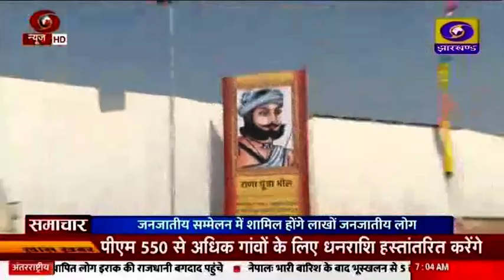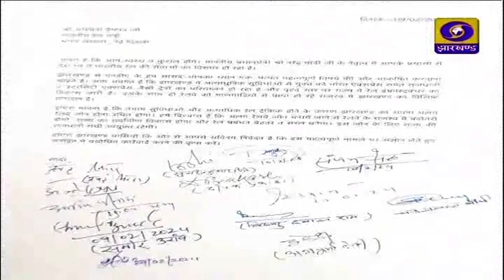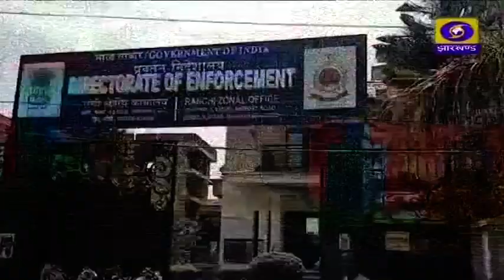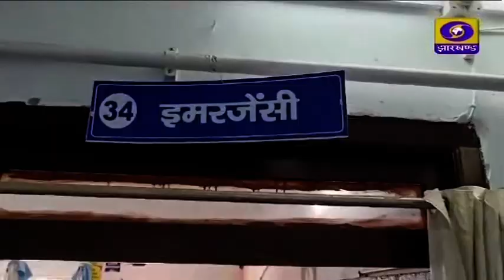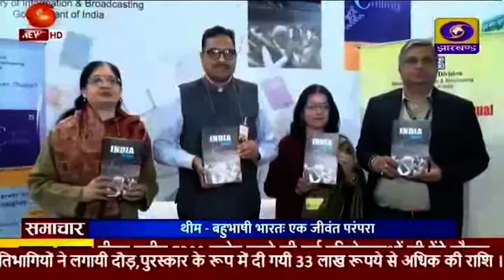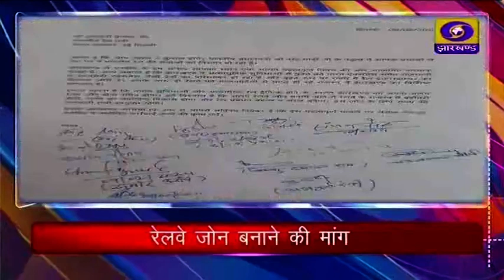दोपहर प्रादेशिक समाचार 12 02 2024